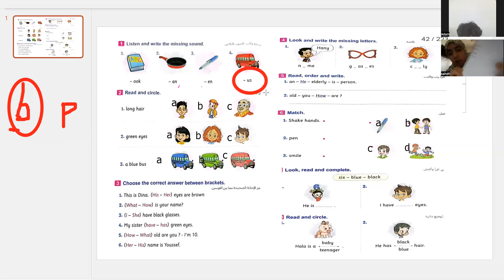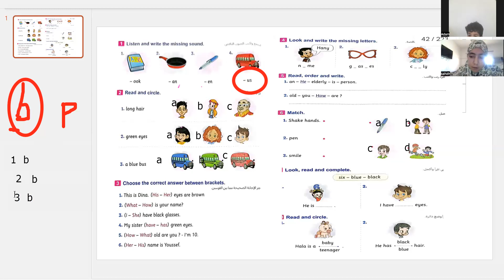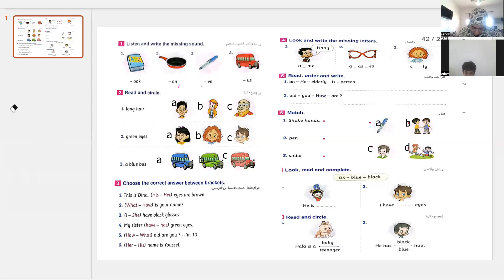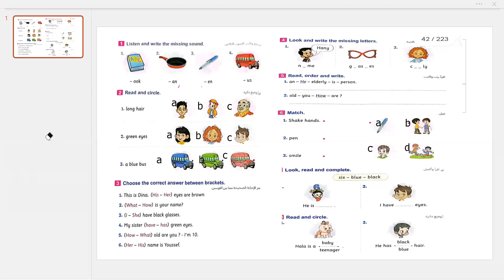شرح كونكت بلس صف اول ابتدائي مع مس/ اسماء طه